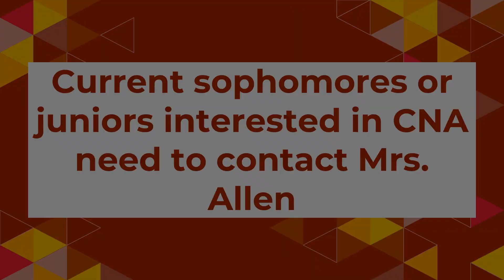Lunch Room Announcements --- Monday, May 9, 2022